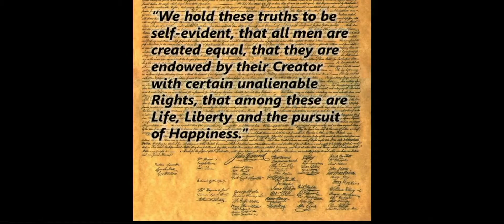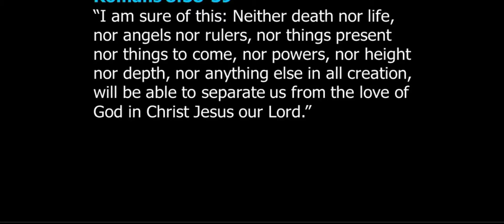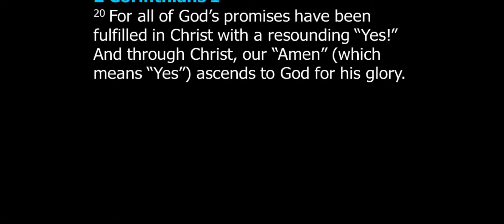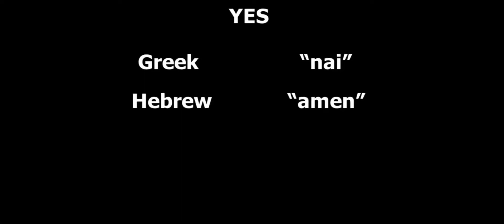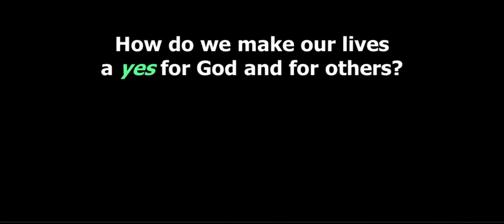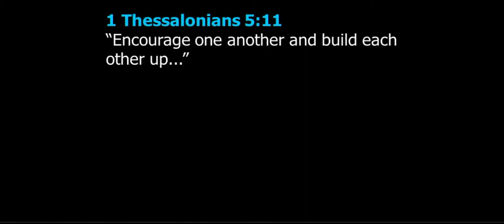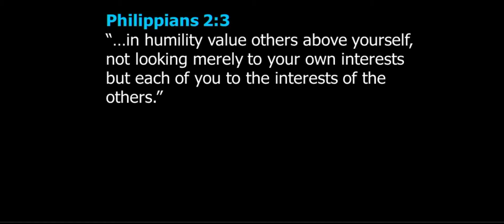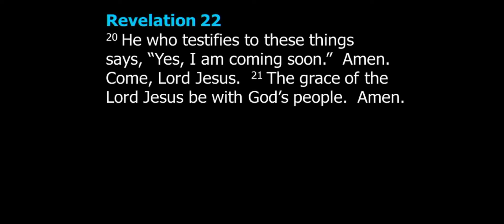Seven Words That Can Change Your Life - #2 Yes